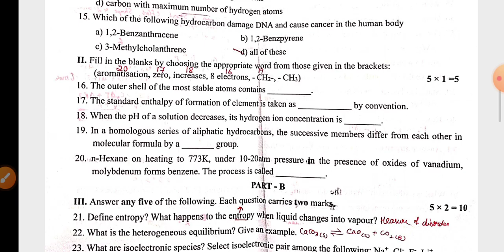I PUC CHEMISTRY MODEL QUESTION PAPER 2024 | 1st PUC Chemistry model Question paper 2024